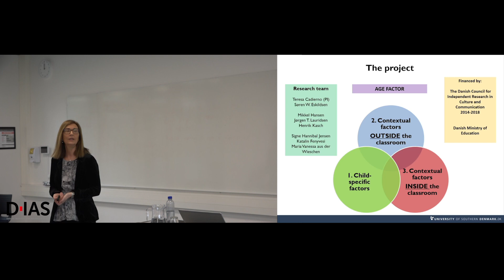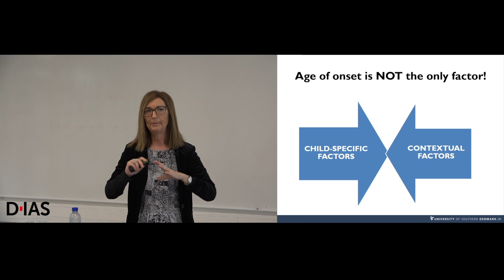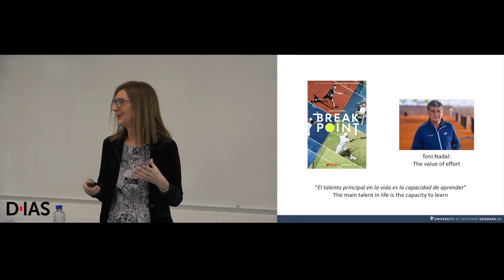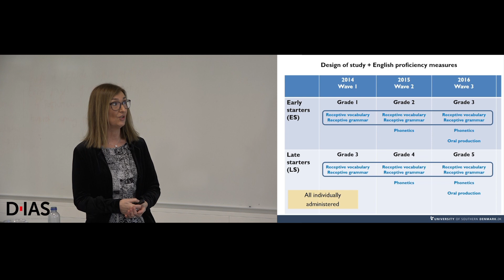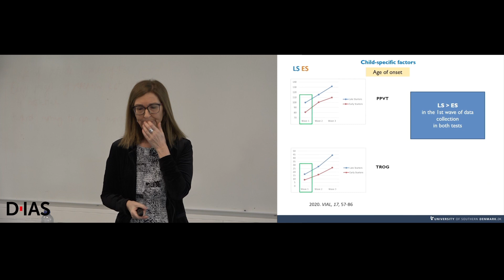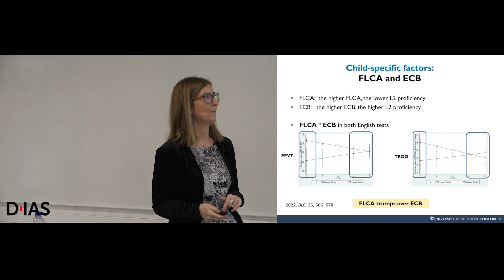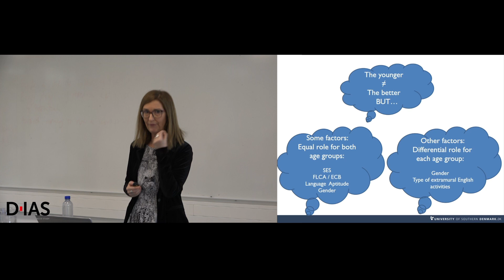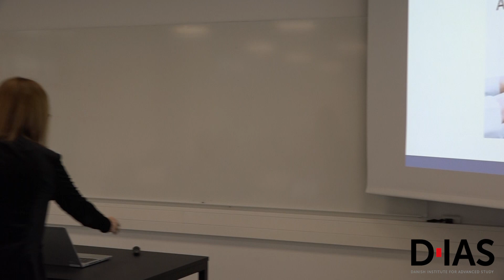Teresa Cadierno - Is the younger, the better?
Teresa Cadierno, Professor of Second Language Acquisition at SDU and DIAS Chair of Humanities

Is the younger, the better? On the role of starting age and other factors in the acquisition of English by Danish primary school children

In this talk, I will present a research project that was funded by DFF in which we investigated the role of starting age of learning, i.e., the so-called age factor, and a range of other (child-specific and contextual) factors in the development of L2 English by Danish primary school children.

The project was motivated by an educational law in Denmark which stipulated that as of August 2014 English as a foreign language should be introduced in 1st grade instead of 3rd grade, which had been the norm since 2002.

In the project, we followed the development of L2 English in terms of learning rate and short-term proficiency by two groups of children who started learning English in schools in the same year (2014): an early starter group who began in the first grade (7-8 years old) and a late starter group who began in the third grade (9-10 years old).

In the lecture, I will present the design of the study, the factors that were examined and some of the project’s main findings.